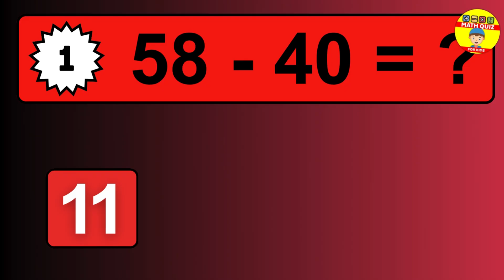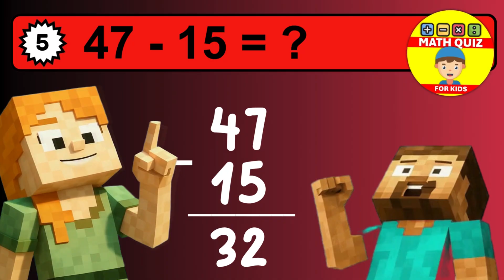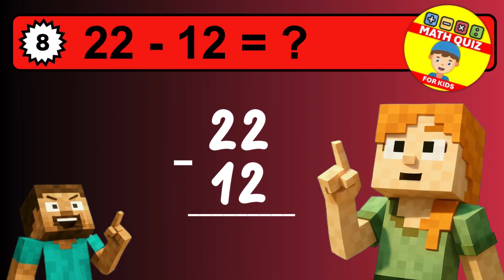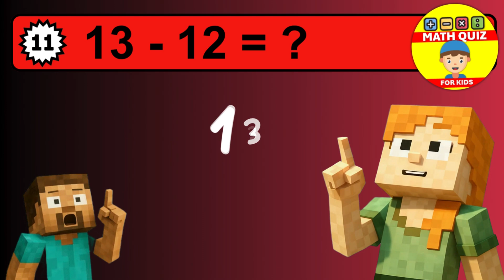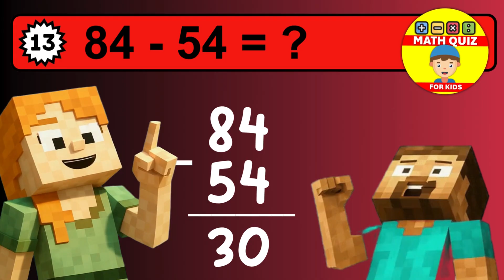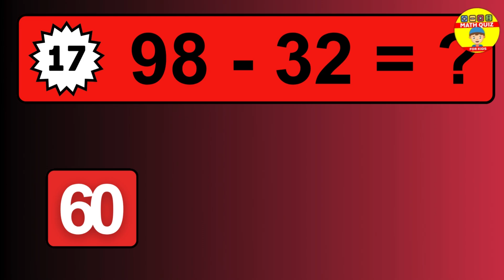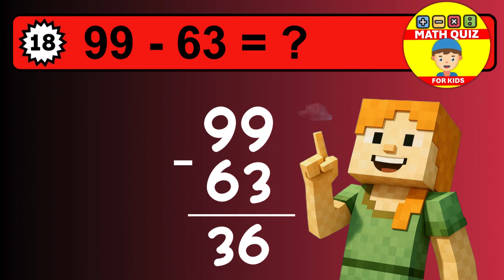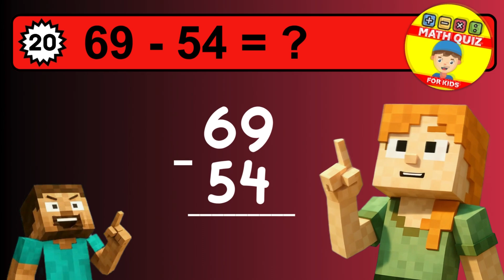Double Digit Subtraction without Regrouping is EASY as 1, 2, 3!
Let's practice two-digit subtraction without regrouping through simple and engaging exercises. Perfect for students who are learning to subtract numbers step by step without the need to borrow from the tens place. Each problem is explained clearly to help young learners build confidence and strengthen their math skills.

🧠 Great for:
• Grade 2 math practice
• Homeschooling and classroom activities
• Reviewing double-digit subtraction without borrowing

Let us know your score in the comments — we’d love to celebrate your progress!

2-digit subtraction without regrouping
double digit subtraction without regrouping